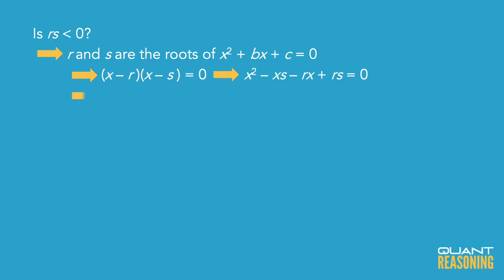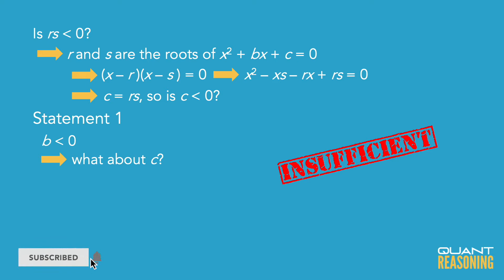If r and s are the roots of the equation x^2 + bx + c DS03046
GMAT DS03046

If r and s are the roots of the equation x^2 + bx + c = 0, where b and c are constants, is rs ‹ 0 ?